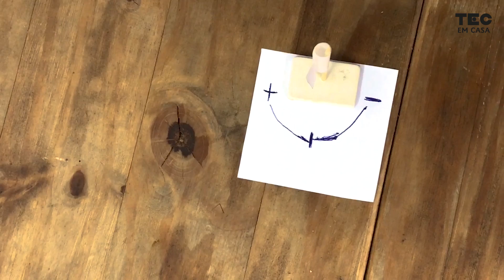SENSOR DE UMIDADE 🌦️ | Aprenda a fazer um instrumento que mede a umidade do ar!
Nós já falamos sobre os estados físicos da água e que ela pode ser líquida, sólida e gasosa, como o ar, lá no vídeo do gelo que derrete com sal. Não viu? Confira o vídeo também no nosso canal!

Na verdade, quando a água está no estado gasoso, ela vai para o ar e se mistura com ele, só que como não conseguimos ver, e gente acha que virou tudo uma coisa só. E, sim, nós respiramos tudo junto mesmo!

Mas você sabia que a gente consegue medir a quantidade de água gasosa misturada no ar? Hoje eu vou te ensinar a construir um instrumento que consegue medir isso!!!

Vamos ver?

📁 Para essa atividade você vai precisar de:

1 garrafa PET
1 pedaço de papel manteiga 3cm x 4cm
1 tesoura
1 palito de dente
1 fita adesiva
1 sopro úmido